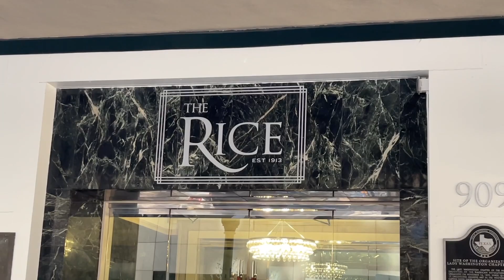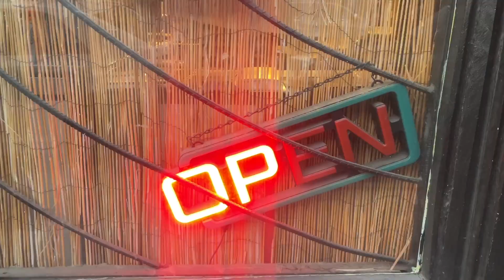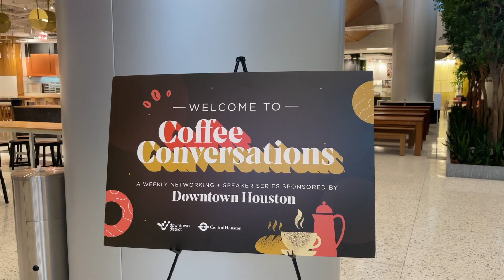life in houston ep.9| apartment hunting | practicing law of assumption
on this week's episode, six decides to start the search for a new place downtown and allows her intuition to be her guide as she dives deeper into becoming her higher self.